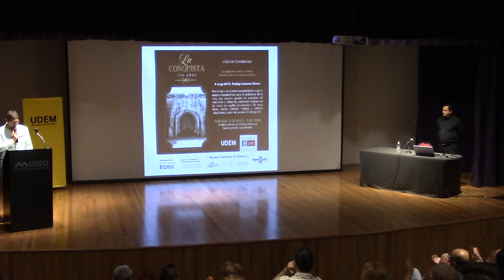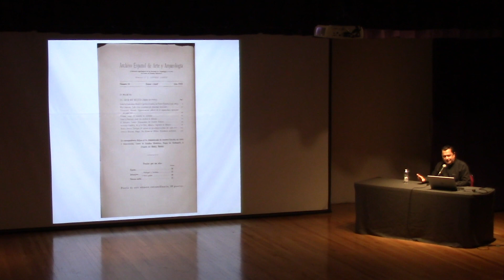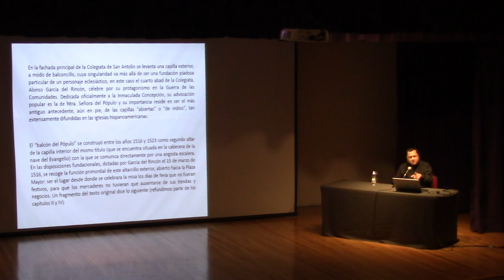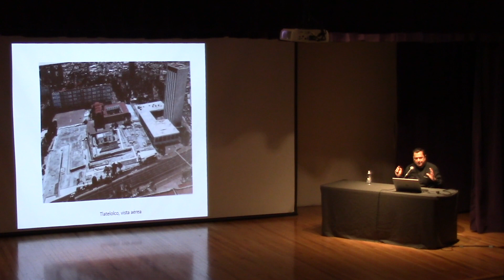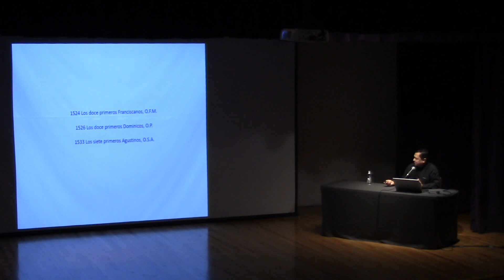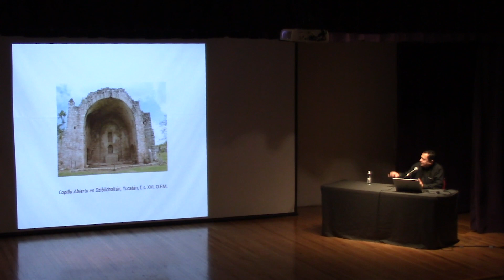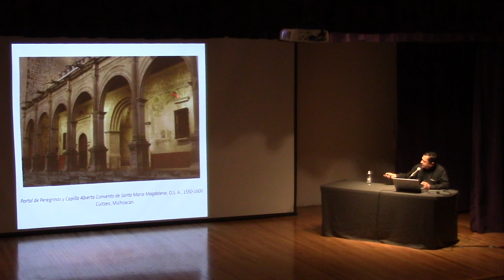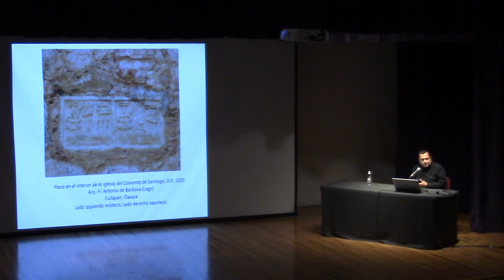Conferencia: La capilla de naturales, lectura simbólica de la conquista espiritual.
Ciclo de Conferencias: La Conquista, 500 Años

A cargo del Dr. Rodrigo Ledesma Gómez

Para cumplir con la tarea evangelizadora surge un espacio arquitectónico para la celebración de la misa, que permitía guardar los preceptos del catolicismo y utilizar las costumbres religiosas de los indios. Las capillas de naturales o de indios llevan insertos símbolos litúrgicos y estéticos descifrados a partir de los años 30 del siglo XX.

En coordinación con la Universidad de Monterrey UDEM.